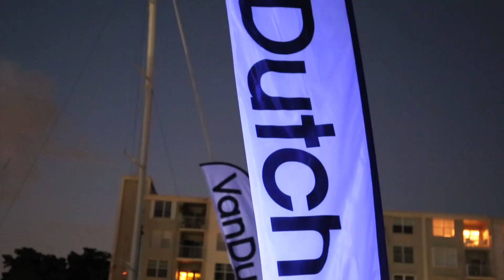VanDutch 2016 year in review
Sun Goes Down (feat. Jasmine Thompson) [Radio Mix]
Robin Schulz